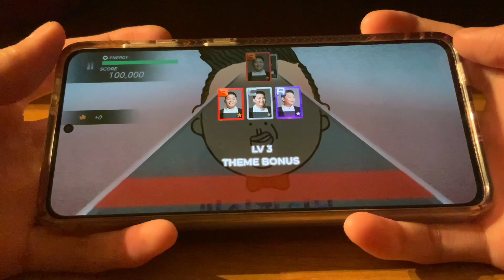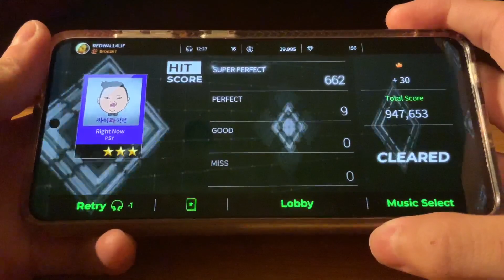PSY - Right Now [Superstar P NATION] ALL PERFECT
Evolving’s Notes: Trying out more games on this channel and experimenting with different rhythm content in the near future. This is the hardest song in Superstar PNation by a looooongshot. Also, I searched up this song’s gameplay and realized there weren’t any Verse 2 GPs, so I’m doing it for the sake of it :)